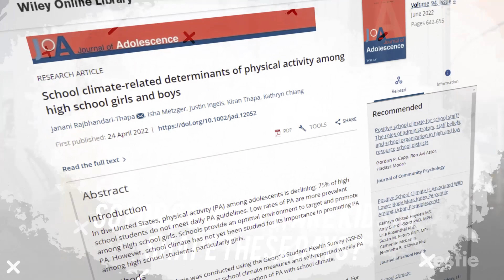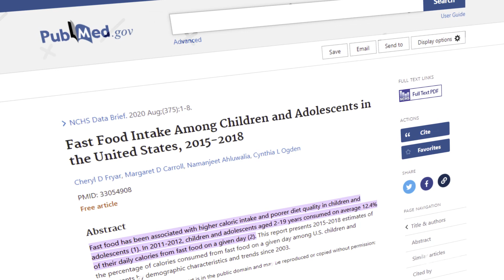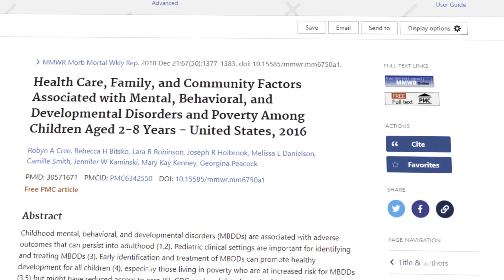How Young Is Too Young To Let Your Kid Lift Weights?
How old were you when you first started working out? For many of us, fitness is an interest we develop at a very young age, whether you’re athletic, or just looking for a new hobby. The problem is you may still be a little too young to be working out that hard. That’s right, I said it. Let’s talk about that today.

At what age are you ready for exercise? What are the exercises you should be doing? What happens to your body if you’re too young?

Timestamps:
Intro - 0:00
Are Kids In Shape These Days? - 0:27
Social Media - 1:09
Eating - 1:55
What Age Should You Start Working Out? - 3:05
Benefits - 4:21
Dangers - 5:28
What Exercises - 6:37
NOT do - 7:10

Summary:
Are kids in shape these days?
As of 2022, studies are showing that 75% of American teens aren’t getting enough exercise. This is probably due to lack of energy from poor sleeping habits and bad diet. This is becoming a bigger problem as the years go by.

Recent studies have shown that kids spend anywhere between 5 to 7 hours a day on social media!

Eating
It should be no surprise that adolescents are eating way more meals out of the house than they are from the comfort of their kitchen.

At what age should you start working out?
Well, for one thing, this question is a little more complex than we think. There are so many different types of exercise. To put it simply, kids should start engaging in physical activity from as early as 7 years old.

Benefits
Outside of muscle strength and endurance, strength training can benefit them if they’re getting into sports. Exercise can protect a child’s muscles from sports-related injuries. It’s especially important if this sport requires them to move at a quick pace, like football and soccer.

Dangers
There’s always danger when it comes to working out. Even for adults. But when children exercise, they need to be sure they can handle the amount of weight they’re working with. An intense amount of weight can result in easy injury.

What exercises should teenagers do?
Whether it's at the gym, or outdoors on a nice day, there are plenty of exercises for teenagers to do. It’s recommended they start out with simple things like walking or running. Teens are also avid cyclists.

Which ones should they NOT do?
If you’re under the age of 20 and you find yourself in the gym, you may want to avoid using heavy machines. These require you to use more strength than your body can handle.